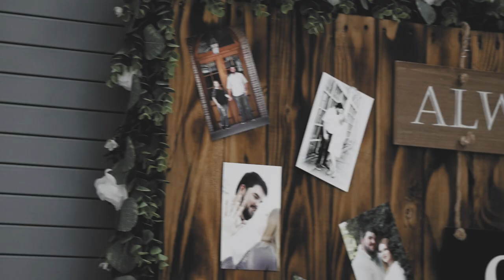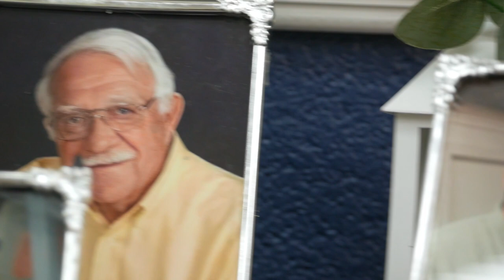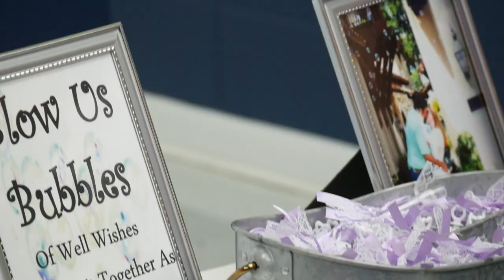The Wedding of Hannah and Jeremy Bridges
October 2, 2021 Chatom, AL

I wish these two the best as they go on with their life together, I have no doubt they will have a happy future.